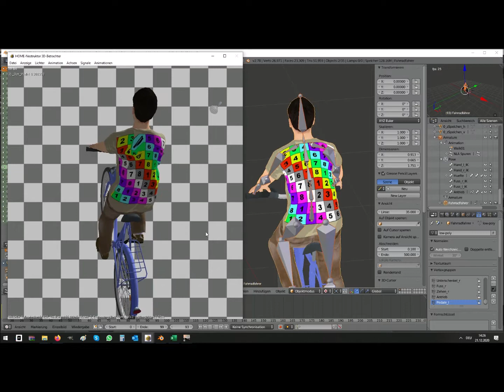Problembehebung schwer gemacht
Hier ein kurzer Vergleich, auf der rechten Seite die Animation in Blender, mit Testtextur auf der UV-Map, um deren Lage zu überprüfen
Links das "schöne" Ergebnis im HomeNos
Wer schlechte Nerven hat sollte die Finger von Animationen lassen